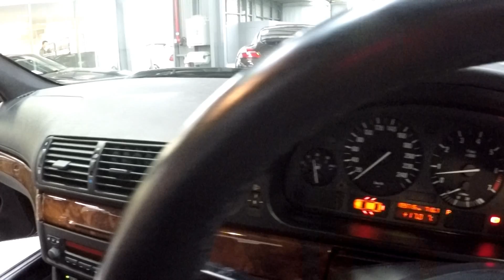BMW 530i E39 SporT silver SN1010944